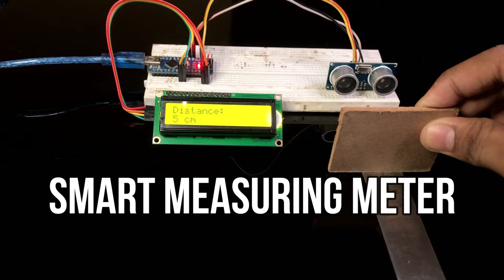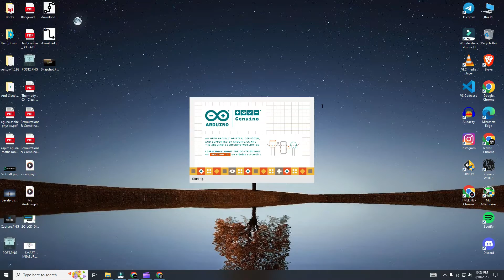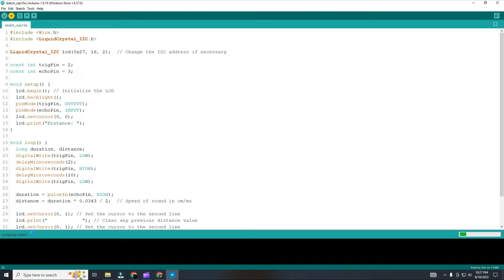How to make a Digital Distance Measuring Meter | Using Arduino NANO/UNO | Easy to Make | SciCraft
DIY Smart Measuring Meter with Arduino Nano, Ultrasonic Sensor, and I2C LCD Display

Welcome to Scicraft! In this video, we'll guide you through creating your smart measuring meter using affordable components like an Arduino Nano, an ultrasonic sensor, and an I2C LCD display. This project is perfect for beginners and electronics enthusiasts looking to dive into the world of Arduino.

Components Required:-
1. Arduino NANO/UNO
2. Ultrasonic Sensor(HC-SR04)
3. LCD Display with I2C Module
4. Jumper Wires